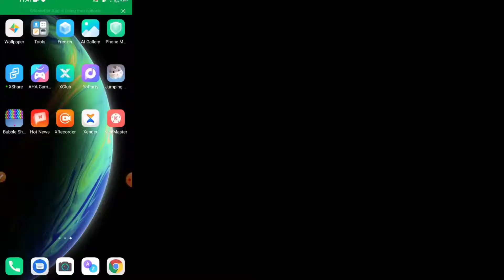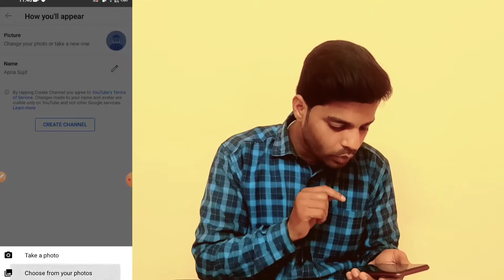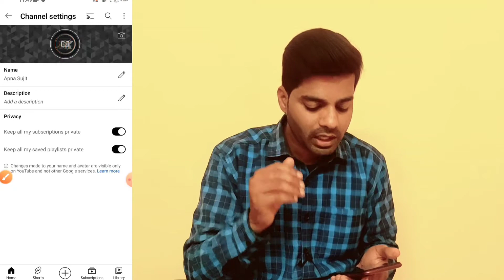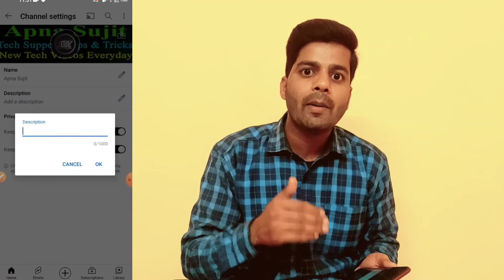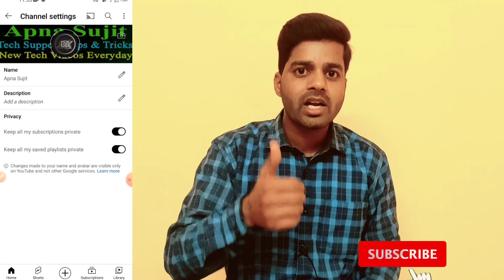mobile se youtube channel kaise banaye | how to create youtube channel kaise banaye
Dosto Agar aap v ek youtuber banna chahte hai aur youtube pe apna career banana chahte hai to iss Video me maine apko bataya hai ki aap Sirf ek Mobile se youtube channel kaise bana sakte hai. Youtube Channel kaise banaye iske baare me full detail se bataya hu. To iss video ko last tak jarur dekhe. Aur dosto agar apko ye video pasand aaye to channel ko v jarur Subscribe kare aur Bell icon Jarur dabaye, taki apko youtube course se jude aur v video ka notification mill jaye.

Youtube Channel Kaise Banaye | youtube channel kaise banaen 2022 | Create a Channel | Spreading Gyan

YouTube Channel Kaise Banaye | you tube pe apna channel kaise banaye | Youtube channel kaise banaen

Youtube Channel kaise Banaye 2022 ! How To Create YouTube Channel 2022,Youtube Channel kaise Banaye

mobile se youtube channel kaise kholen
mobile se youtube channel kaise banaye 2022
मोबाइल से यूट्यूब चैनल कैसे बनाएं
mobile se youtube channel kaise create Karen
mobile se youtube channel kaise banaye manoj dey
mobile se youtube channel kaise banaye or paise kamaye